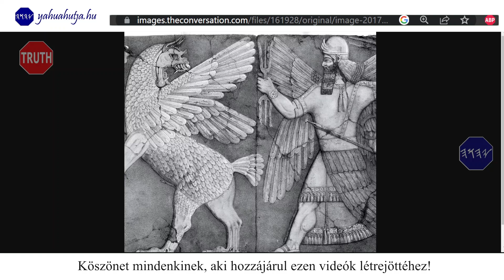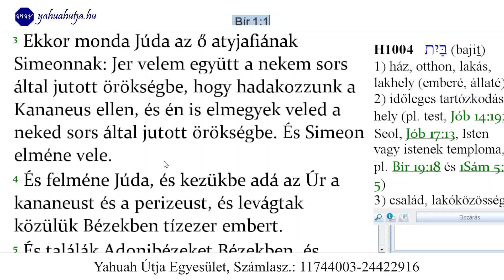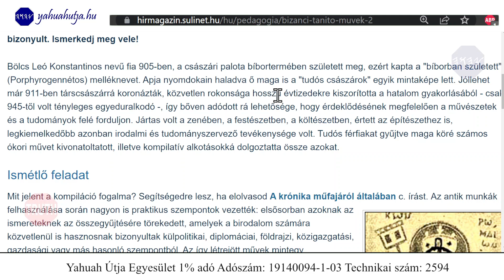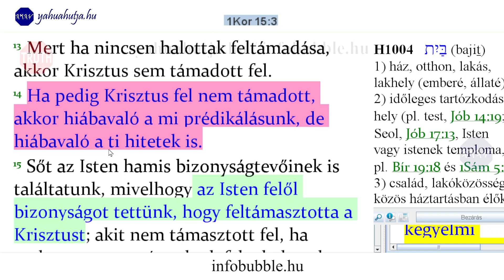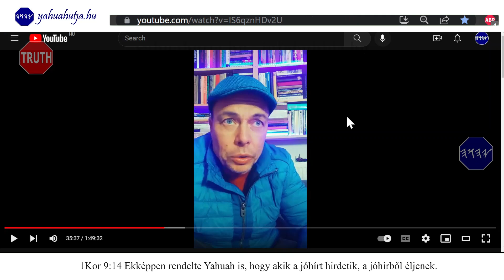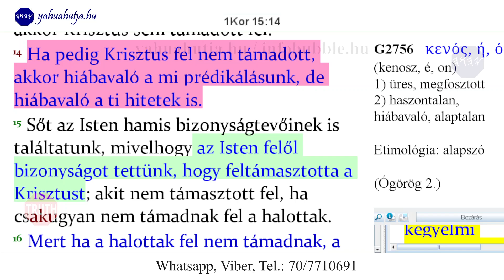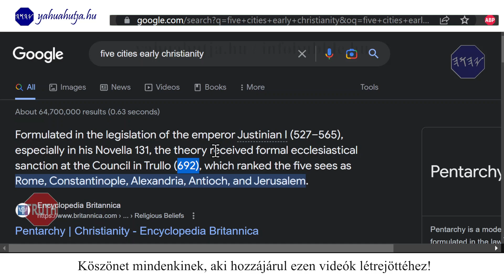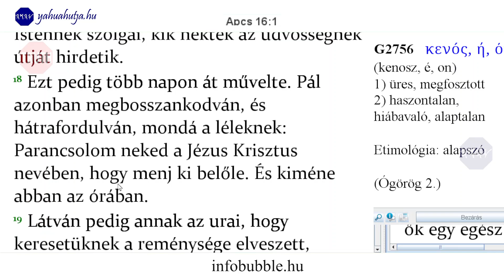KÜLÖNÖS DOLGOK - EGY MÁSIK JÓ HÍR